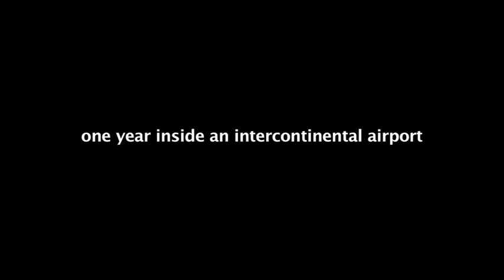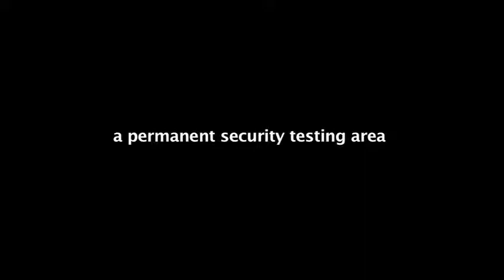Il castello (Massimo D´Anolﬁ y Martina Parenti)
Il castello de Massimo D´Anolﬁ y Martina Parenti, Italia, 2011
El castillo es una película sobre el aeropuerto de Malpensa, donde la burocracia, los procedimientos y el control ponen gran presión sobre la libertad de los individuos, animales y bienes en tránsito. También es un lugar estratégico donde todas las fuerzas del orden de un país se encuentran y donde las nuevas medidas de control se ponen a prueba.